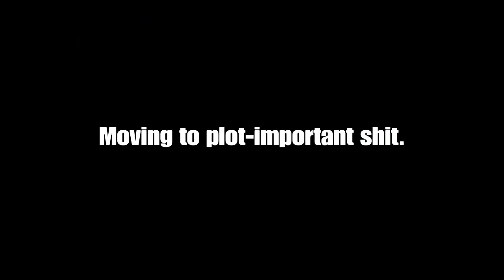Game Eagle X Plays: Final Fantasy IX - Part 11: Blue Magic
Zidane and company look for Garnet and Steiner. The latter two are heading back to Alexandria to get Brahne to tell the truth about the black mages, the former group believes that the two went to Burmecia... Which is a warzone. This is an optional opportunity to recruit Quina the Blue Mage. S/he can learn attacks from eating creatures that have certain skills.